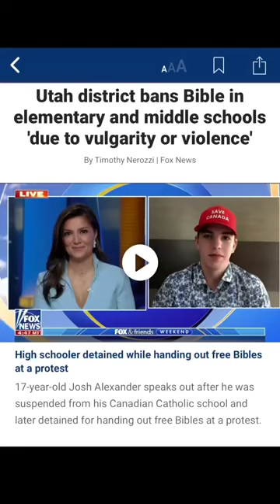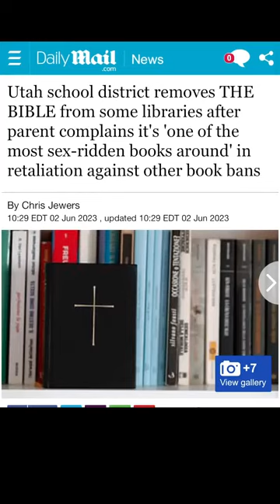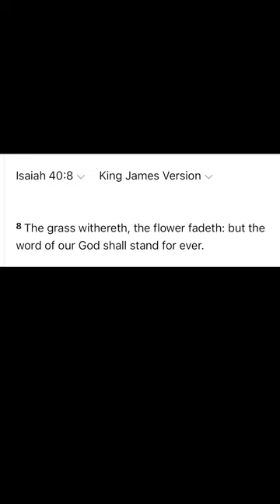Wow!!! This Is Really Happening!!!